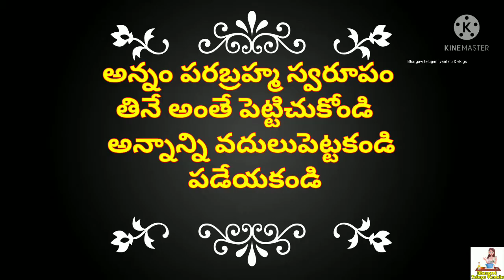శ్రీ రామనవమి స్పెషల్ vlog